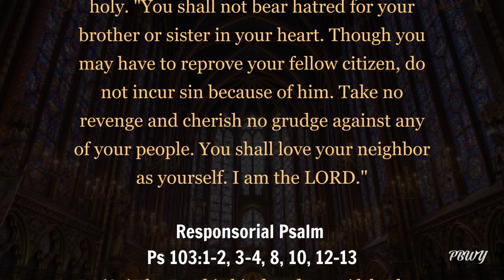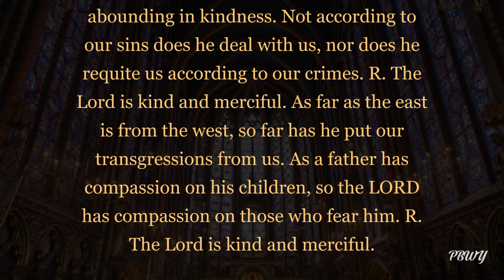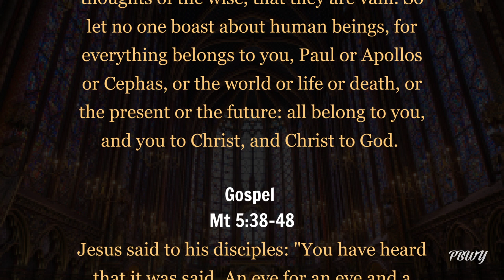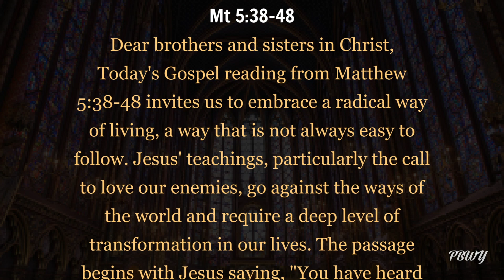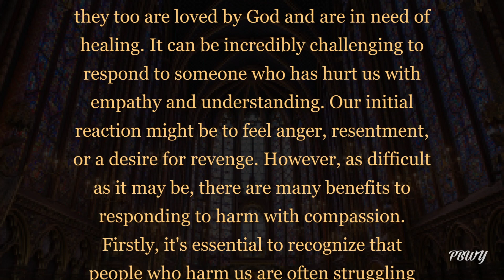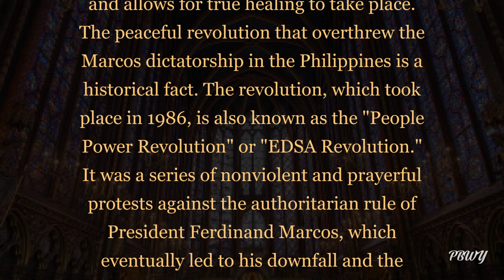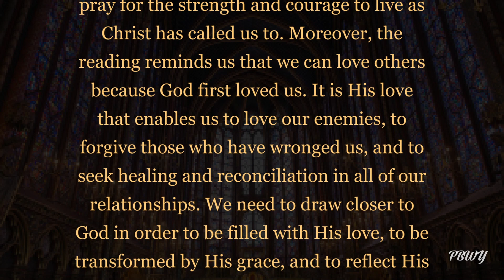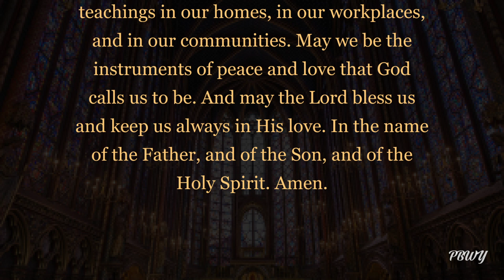Seventh Sunday in Ordinary Time | Reflection | February 19 | Catholic Daily Mass Readings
Unlock the power of daily reflection with Mass Daily Readings! Dive deeper into the scripture and gain a new perspective on your spiritual journey. Start your day off on the right foot and end it with a peaceful heart.

Thank you for spreading the good news of the Lord!

00:00 Intro
00:10 Reading I
01:28 Responsorial Psalm
02:36 Gospel
04:06 Reflection